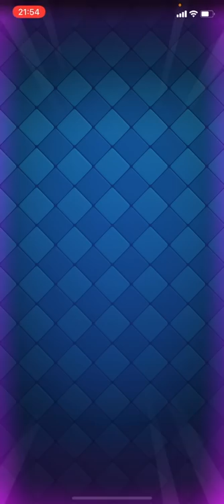【クラロワ】前回記録更新なるか！？20日目 【負けたらアカウント削除2022】